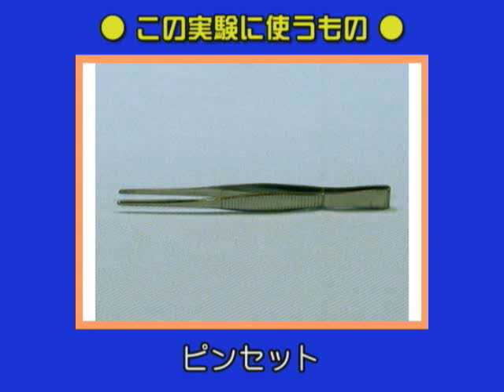実験レシピ アルコールランプを使おう！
実験を安全に行うため、受験勉強に活用ください。